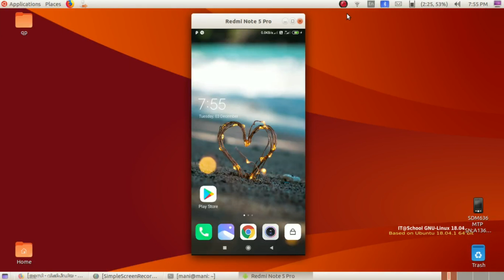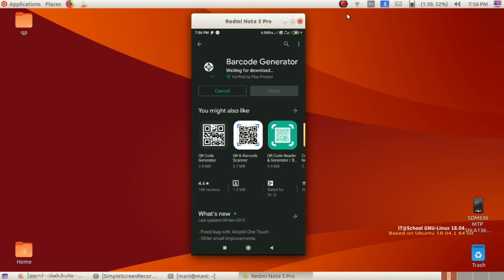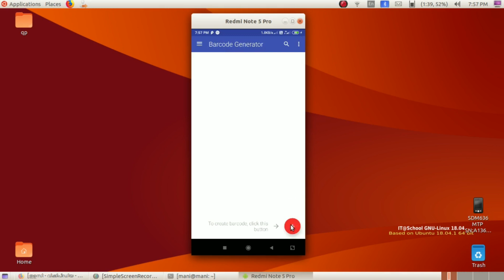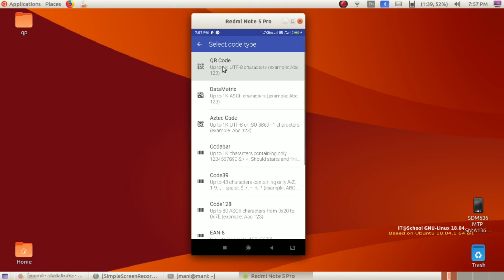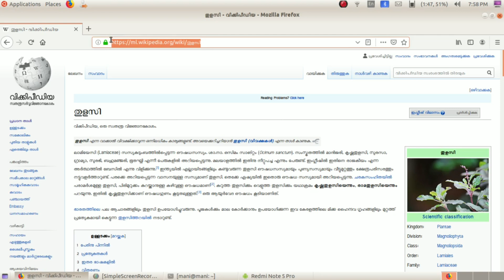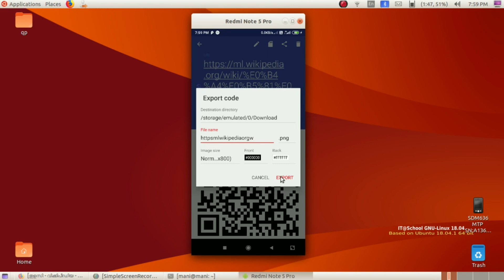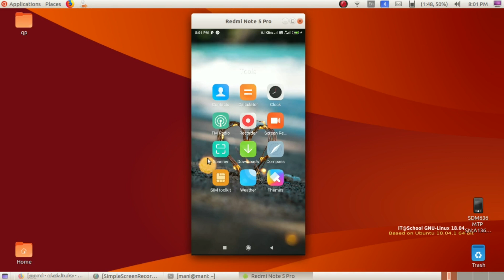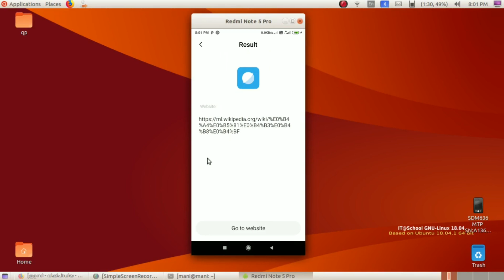How to create QR code in android in Malayalam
Shows how to create a QR code and how to scan it in android mobile phone in malayalam